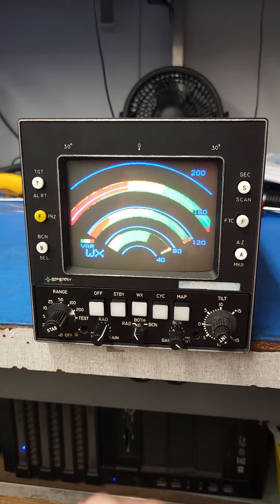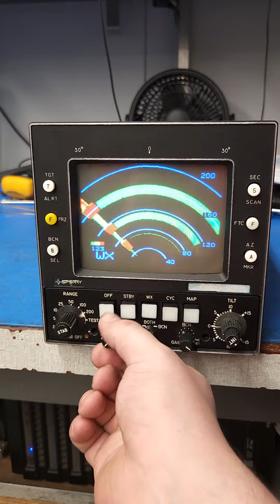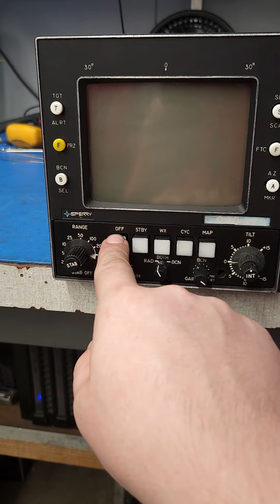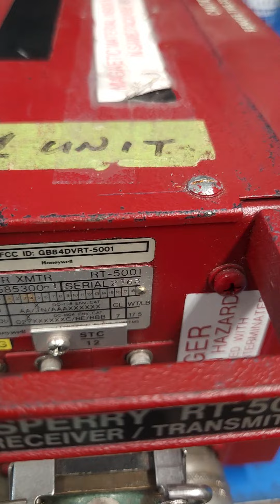WO 237751 DI5001SN# 1884